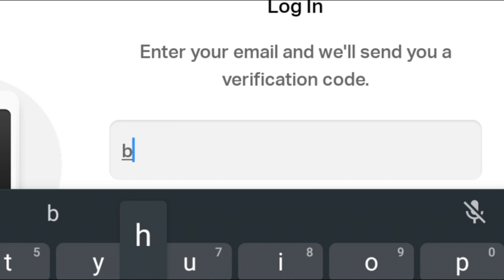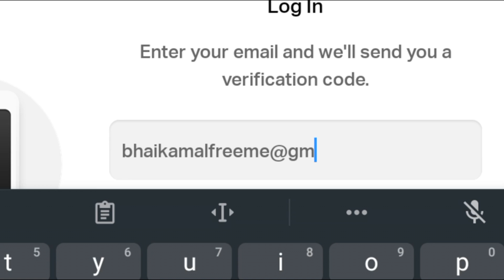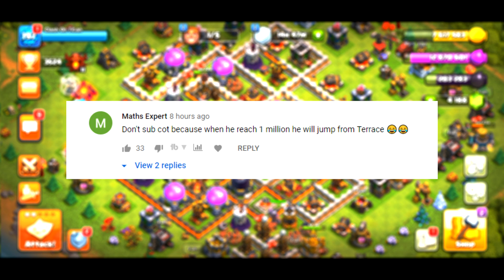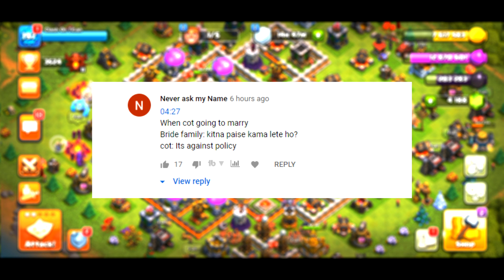MY BROTHER LEFT Clash of Clans..........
📌MESSAGE FOR SUPERCELL OY🎯
1. All videos on my channel are for only Educational Purpose.
2.I always try to follow supercell fan contect policy and I respect supercell.
3.I make people aware about the norms of supercell.
I'm Nageshwar R Owner Of This Channel.